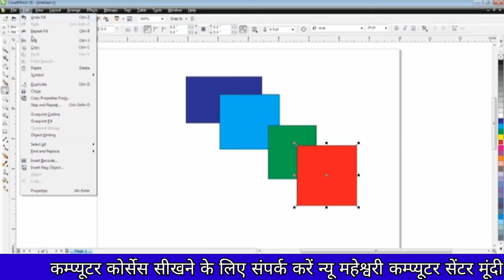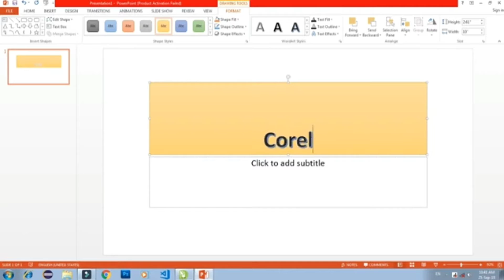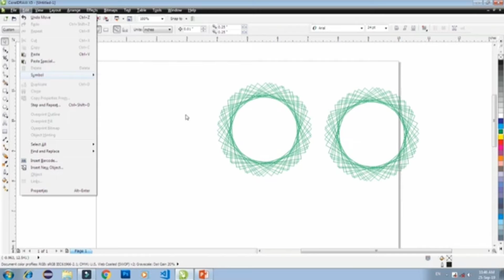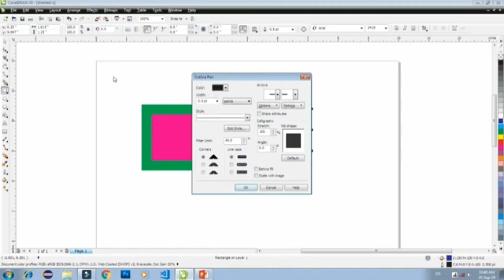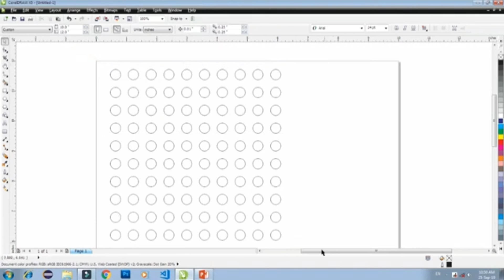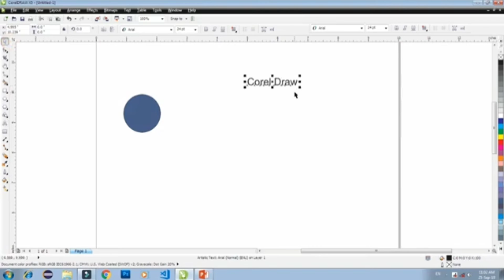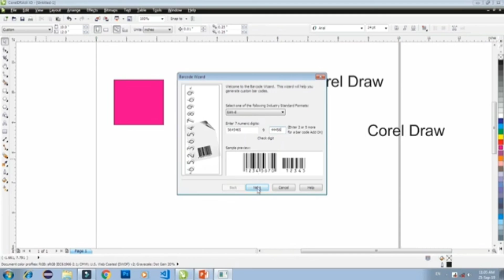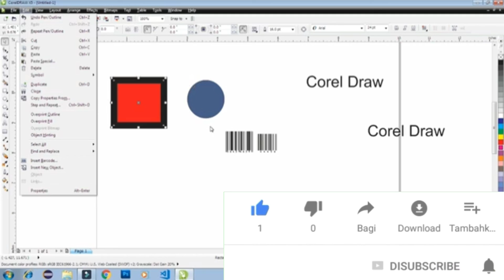👉Corel Draw सीखना चाहते हैं तो यह video पूरा जरूर देखें... न्यू महेश्वरी कम्प्यूटर सेंटर💻